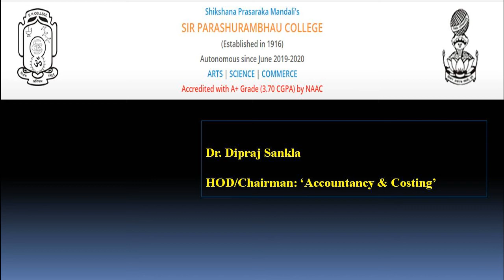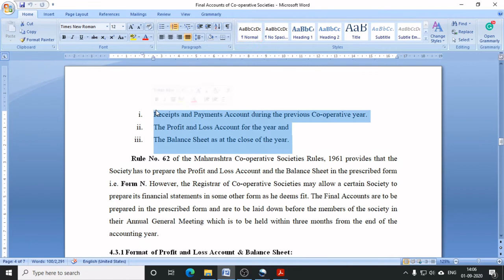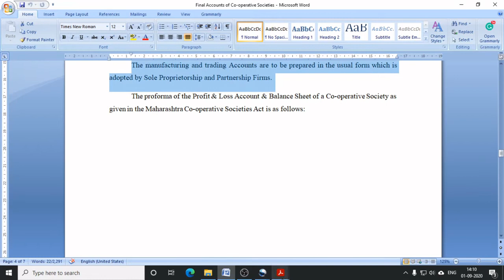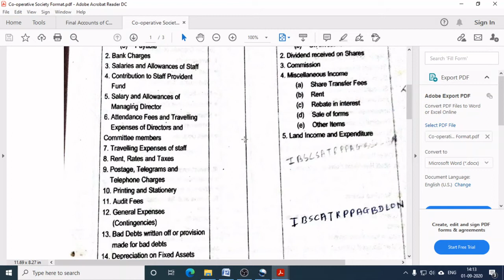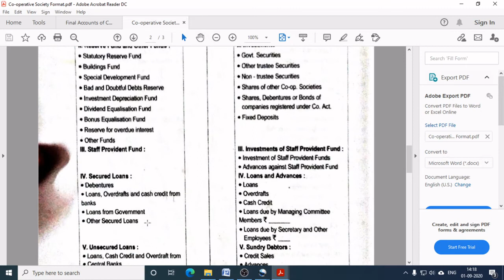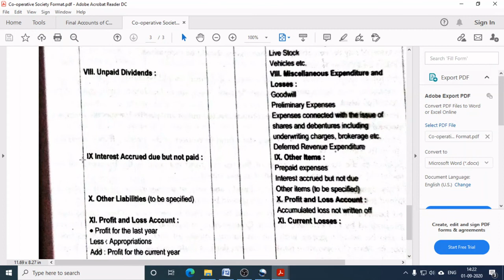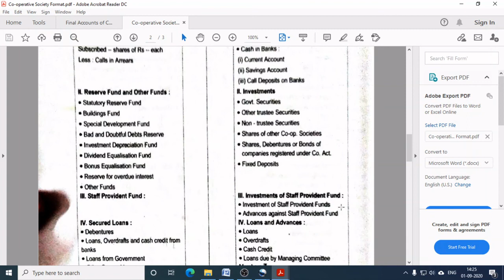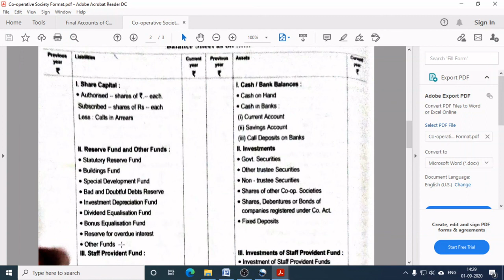Final Accounts of Co operative Societies Part 2